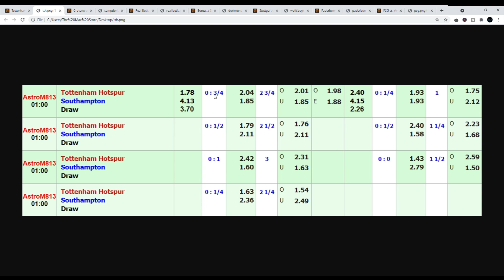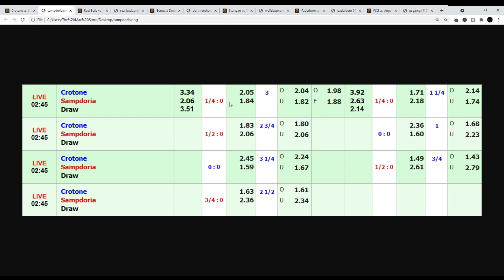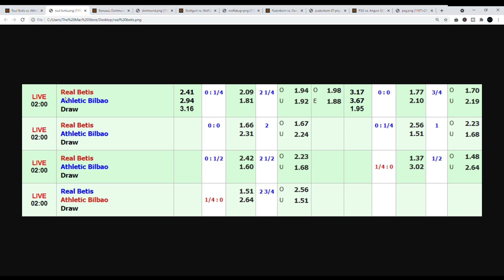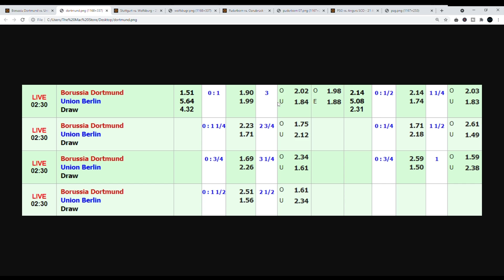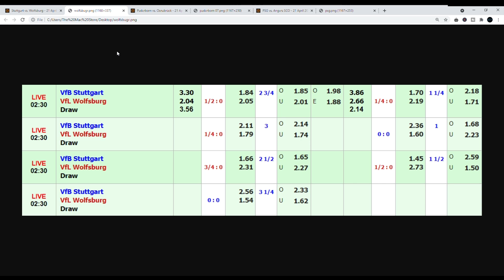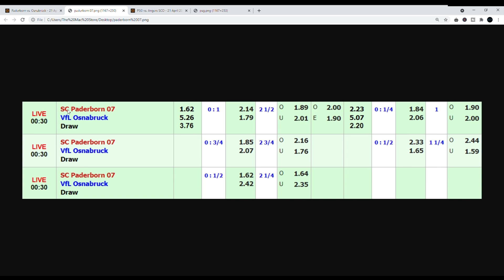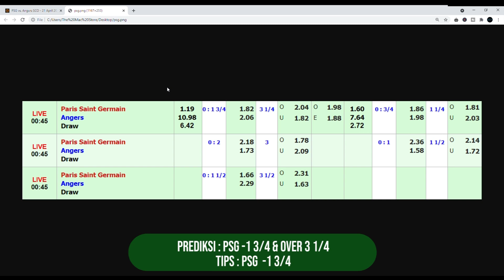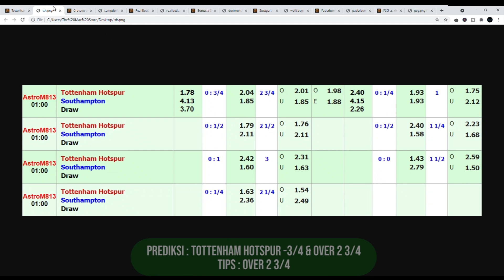Prediksi Parlay malam ini 21 april 2021 ( 7 Partai Siap WD ) Tips Skor Jitu !! Liga-liga Top Eropa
Kali ini sudah saya siapkan beberapa prediksi untuk mix parlay malam ini rabu 21 April 2021 khusus untuk sobat semua yang bingung untuk bermain pertandingan apa.

- Tottenham Hotspur vs Southampton
- Crotone vs Sampdoria
- Real Betis vs Athletic Bilbao
- Borussia Dortmund vs Union Berlin
- Stutgart vs Wolfsburg
- SC Paderborn 07 vs VfL Osnabruck
- PSG vs Angers